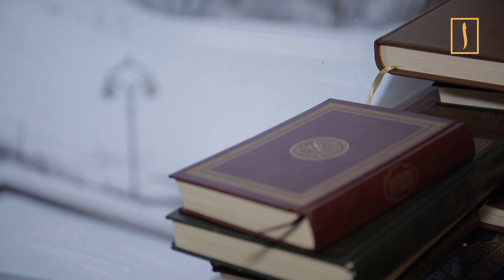Можно ли мусульманам читать Библию и изучать другие религии? Спросите имама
Можно ли читать Библию и, вообще, священные писания других религий? Можно ли изучать другие религии, например, в научных целях? Как на это смотрит ислам? Отвечает имам-хатыб Московской Мемориальной мечети Асхат-хазрат Гиматдинов.

Для регистрации в онлайн-академии «Медина», рекламу которой вы видели в этой передаче, пройдите по ссылке